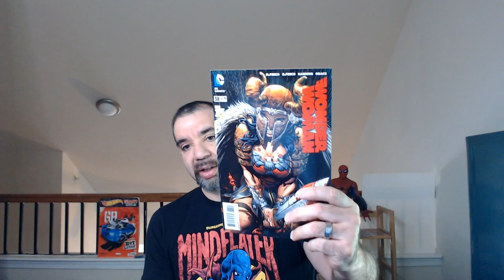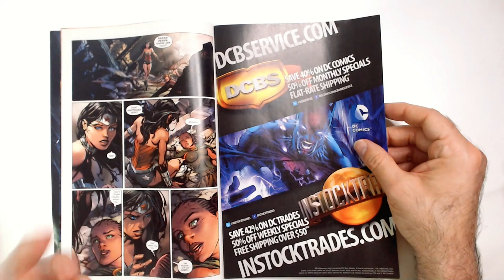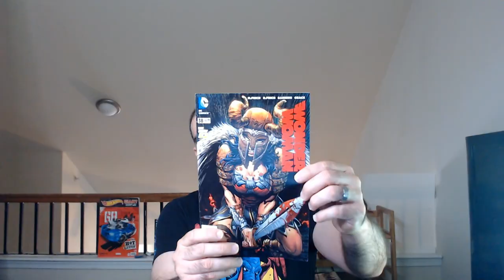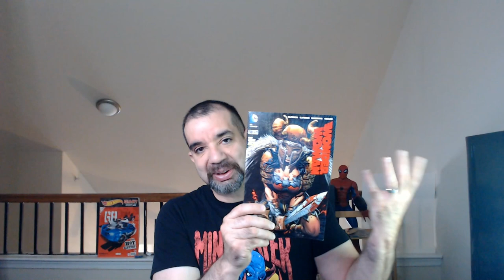Wonder Woman is the Greek God of War?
Discover the epic storyline of Wonder Woman's transformation into the Greek God of War in this captivating comic book review! 🛡️✨

A comic book review!